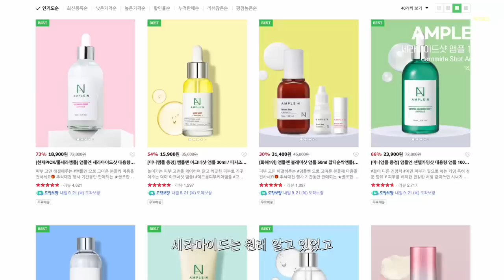cc) 환절기라서 요즘 건조하던데요..?💙 프로 건조러를 위한 스킨케어루틴(skincare)ㅣ아랑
아랑 찐템! 앰플엔 세라마이드샷 앰플 100ml 대용량 16,900원 / 앰플+미스트 SET 24,900원
단 7일간, 미니앰플(미백잡티/수분탄력) 2종 추가 증정! (~10/13)
속건조 꽉 잡는 촉촉쫀쫀 갓성비 풀세라앰플 득템하기

00:00 프리뷰
00:23 환절기 피부장벽탄탄 스킨케어 루틴💖
01:20 계절 타지 않는 토너패드/토너
03:57 피부 장벽의 중요성?
06:01 피부장벽 탄탄해지는 데일리 앰플 추천
07:18 보습감 짱짱한 미스트 추천
08:42 기미/잡티 케어
09:43 환절기 피부장벽탄탄 스킨케어 루틴 끝!💖

아드망 / A’demang
베르가못 포어 클리어링 토너패드 / Bergamot Pore Clearing Pad
25,900원

[직접구매]
온천수 89% 미네랄 토너 / Thermal Water 89% Mineral Toner
22,000원

앰플엔 / AMPLE:N
세라마이드샷 앰플 100ml / Ceramide Shot Ampoule
18,900원

앰플엔 / AMPLE:N
세라마이드샷 앰플 미스트 80ml / Ceramide Shot Ampoule Mist
35,000원

[직접구매]
태극제약
도미나 크림 / Domina Cream
(약국별 상이)

바비브라운 / BOBBI BROWN
엑스트라 립 틴트 베어 펀치 / EXTRA Lip Tint Bare Punch
47,000원